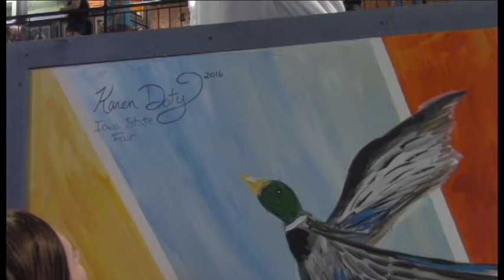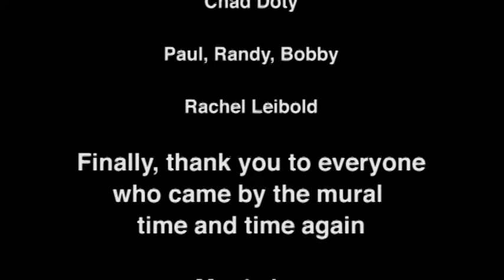Iowa State Fair 2016 Agriculture Mural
Timelapse of mural creation from start to finish.  Mural created and designed by Des Moines artist Karen Doty.